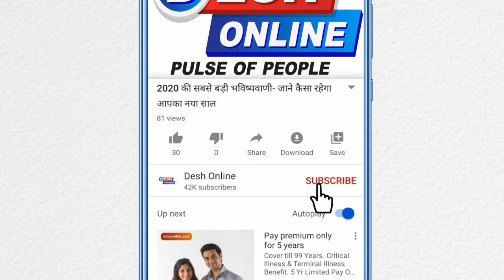क्या लहसुन खाने से ख़त्म हो जाता है कोरोना वायरस? || Covid-19 II DeshOnline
फ़ेसबुक पर ऐसी बहुत सी पोस्ट देखने को मिल रही हैं जिनमें ये बताया जा रहा है कि लहसुन खाने से कोरोना वायरस के असर को ख़त्म किया जा सकता है.

विश्व स्वास्थ्य संगठन (WHO) लहसुन को एक अच्छा और स्वास्थ्यवर्धक खाद्य पदार्थ मानता है जिसमें कई बीमारियों से लड़ने की क्षमता है, लेकिन इस बात के कोई सबूत नहीं है कि लहसुन खाने से कोरोना वायरस का असर ख़त्म किया जा सकता है.

वैसे तो लहसुन खाने से किसी को नुक़सान नहीं होता लेकिन यह सोचकर कि इससे कोरोना वायरस नहीं होगा, उसका अधिक सेवन करना हमारे स्वास्थ्य पर ज़रूर असर डाल सकता है.